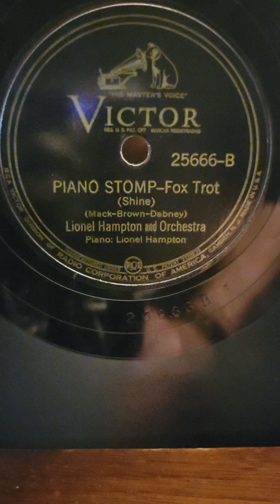Piano Stomp - Lionel Hampton His Orchestra Victor Records #25666 1940